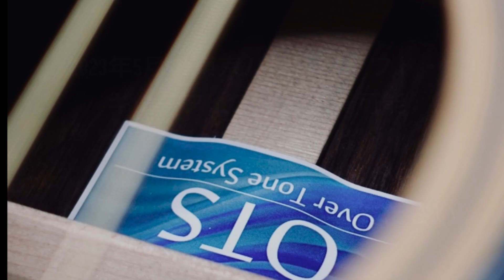OMとはオーケストラ・モデルの略で，Dよりレンジが広いのは本当か？ オールラッカー仕上げ，ベイクド・アディロンとベトナムローズのOM08A-C の心地よいサウンド。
フィンガーで弾く人が行き着くのがOMボディ，オーケストラ・モデルと言われます。確かに音量はドレッドに及ばないのですが，録音してみると低音から高音までバランスよく鳴っているのがわかります。

素材をアディロンとベトナムローズにグレードアップして，ラッカー仕上げのサウンドをぜひお聞きくださいませ。

倍音と揺れが聞こえるギターを使うとただのアルペジオでも音楽になって聞こえてきます。指で弾いてもピックで弾いても気持ちが良いのです。
そしてAyersギターの特徴はテンションがキツくなく弾きやすいのです。指が痛くならないギターは大切な要素ですね。ぜひお薦めいたします。

最初に倍音の表現に関する説明をさせてください。
もちろんどのギターにも測定すると整数倍音は存在します。問題はその音量なのです。耳で聴いて聞こえるレベルまで倍音の音量が大きいかどうかです。

測定器で見える見えないではなく，普通に耳で聞こえるかどうかが重要で，当方はこれを倍音がある，ないと表現しているのです。

もしある人が「お金がない」と表現してもそれは財布にも0円で貯金も0円という意味ではないのと同じです。

測定器を使って倍音が少しでもあるとかないというのではなく，実際に基音と同じ位の音量もしくは近い音量，つまり耳で聞こえるほどの音量で倍音があるかないかを，「倍音があるもしくはない」と表現しているに過ぎません。

倍音について理解を深めたい方はぜひこちらのサイトのブログも参考にしてください。

良いギターの良い楽器の判断基準の一つは倍音を持つかどうかです。
そしてコーラス効果つまり揺れがあるかどうかです。

倍音と揺れを発生するギターは楽器としてのレベルが高いと言えます。